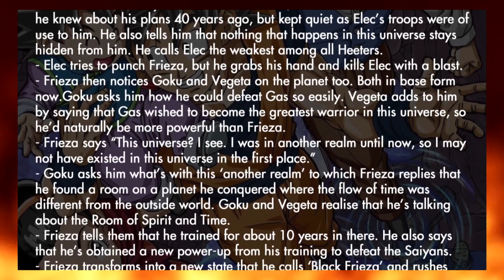Dragonballtards #28: Afroamerican Frieza's de radest sh1t evah, you no whatam sayn?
Another race swap. When will it stop? Frieza's true power was always white.